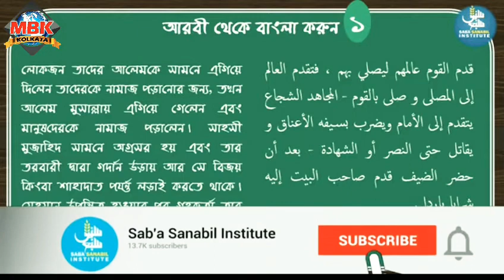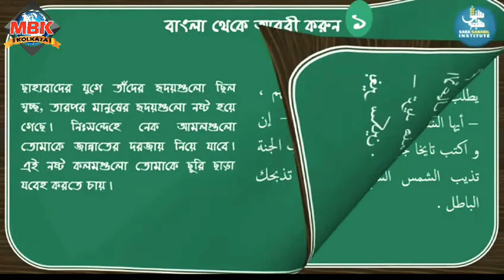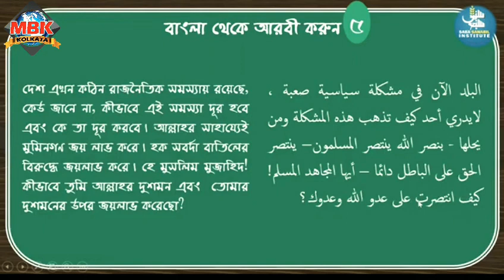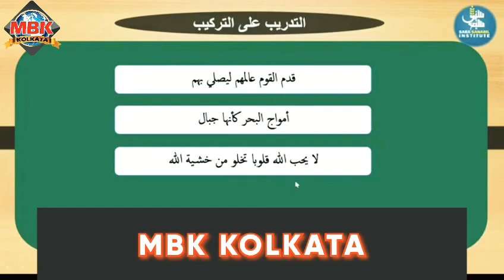Tamrin Class তামরীন (৪র্থ ভাগ)┇ ক্লাস: ৬৪┇ Hafiz Al Munadi ┇